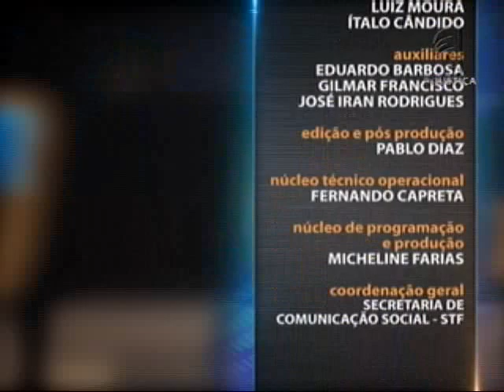Direito Ambiental - Espaços Territoriais Protegidos - aula 4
O que são espaços territoriais especialmente protegidos e qual é a importância deles? A professora Daniela Lara, especialista em recuperação ambiental, começa as aulas da semana falando sobre as áreas de preservação permanente e as unidades de conservação, que são espaços territoriais protegidos. Leia a íntegra da sinopse